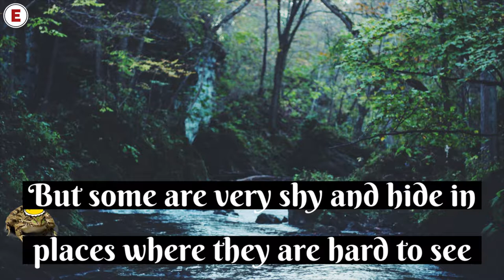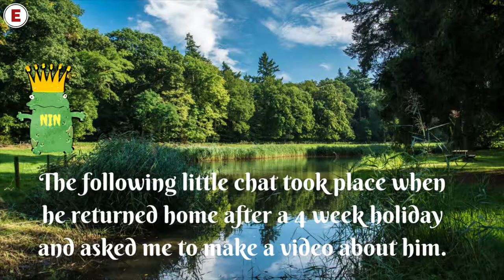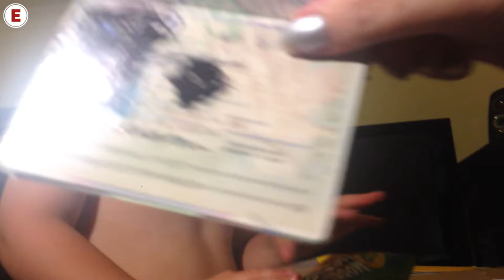My grandson ruined his passport! | VEDA Day 11 | It's Granny Time!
Behold my first ever collab! =) Meet my grandson, the Frog Prince, returned from a 4-week holiday, adamant that he would never leave me again. And to prove it, he ruined his passport with a black sharpie! He realised the passport was somehow connected to the journey, but he thought it was a map and was well pleased with himself for having taken care of it. This a a short video and the contents have been decided by the grandson, hence the repetition and the vast amount of frogs. =))

► MY STUFF:
I set out to make my videos on a £0 budget, and have spent very little on my stuff. Here's what I used to make this video:
● Adobe Creative Cloud Suite: Audition, PhotoShop and Premiere Pro CC 2017 (shared)
● Camera: Logitech HD Pro Webcam C920
● Portable Tripod: Rhodesy Octopus Tripod (borrowed)

► ABOUT ME:
On Sundays I vlog in Swedish. All other uploads are in English. I'm a fat, 50-something, queer, feminist spoonie grandmother learning to YouTube from the safety of my bed. That's where I spend 95% of my time because of a crappy immune system and chronic illness. I started this channel for three reasons: to learn how to make videos and be myself on camera; to talk about things that are important to me: and to leave a visual legacy behind for my family.

► LET'S TALK about this video or something else, Just know that due to my illness, I am not always able to respond right away.

► MONEY is something we all need, yet are not supposed to talk to. That is obviously not going to happen, but I choose to add the links as I personally appreciate it when a video description includes links to the products used or mentioned so I can look them up for myself.